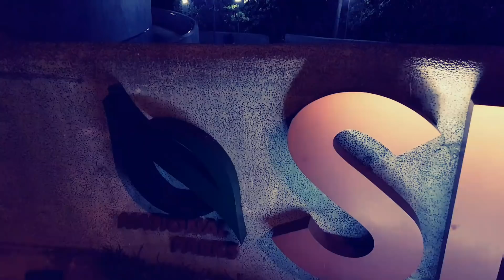VLOG #007 - Surfcasting Night at Sembawang by (PA Surfcasters)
Watch the episode mention by Bro Am